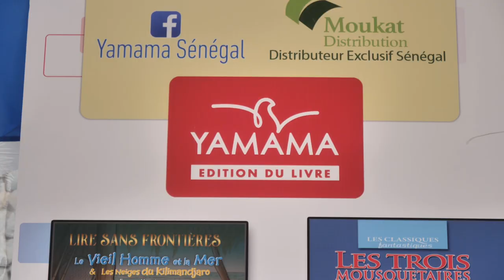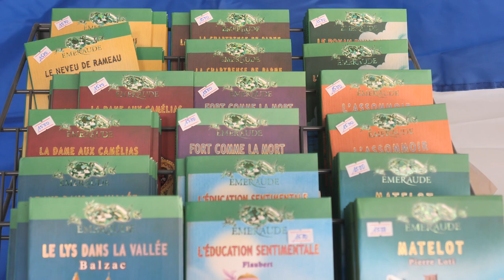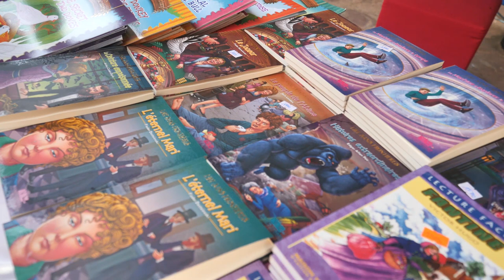DAKAR LIVRES : AMADOU SOW NOUS PRESENTES LA MAISON D'EDITION MOUKAT...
_ Bienvenue dans la chaine qui vous informe le plus de l'actualites